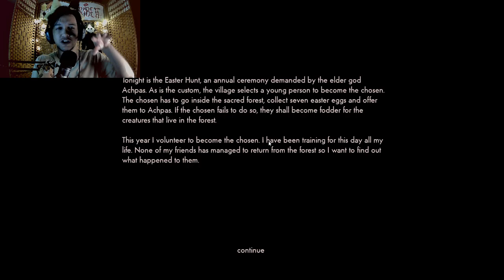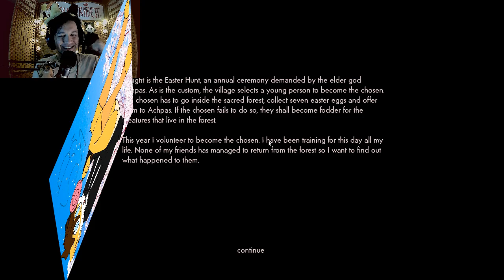¿Y CÓMO PASASTE TUS PASCUAS 😽 ? PUES... | Easter Hunt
roadfelain easter furry Y ¿Cómo pasaste tus pascuas? ^^ Yo pues... De esta manera, muy particular. No terminó bien

►😸 ¡Contácteme en! 😸

Editada por RoadFelain